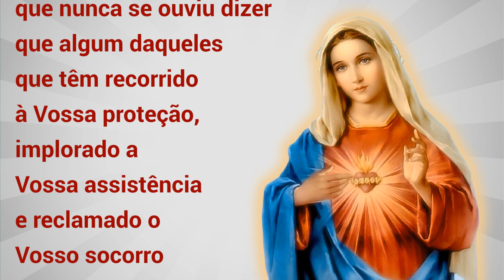21/08/2022 LEMBRAI-VOS Oração de São Bernardo a Nossa Senhora